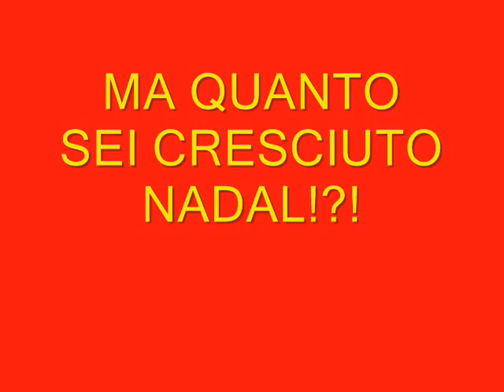Rafael Nadal - Ma come sei cresciuto!?!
Una presentazione del maiorchino dagli albori fino ad oggi